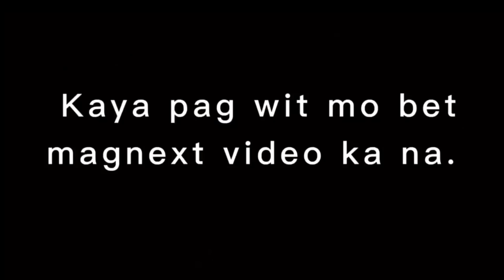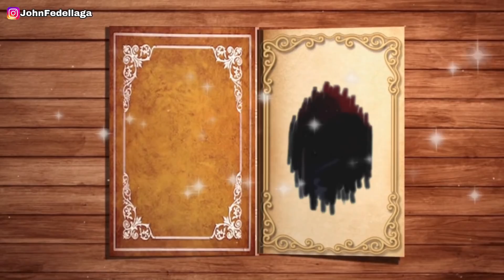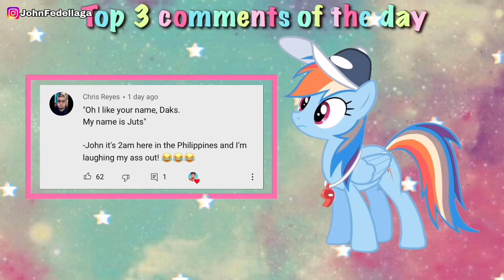Beki Nagpanggap Na Rubi Sa Omegle | BeckyGle 3.1 | John Fedellaga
For today’s video Mag Papanggap tayong si Rubi Sa Omegle